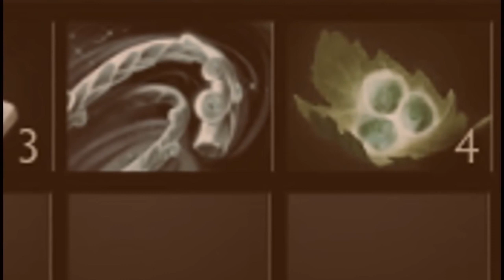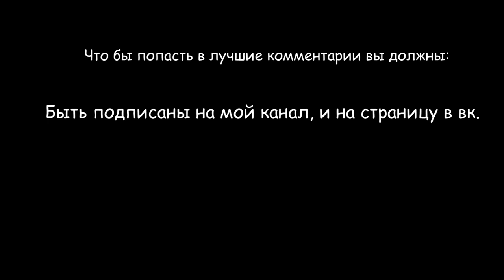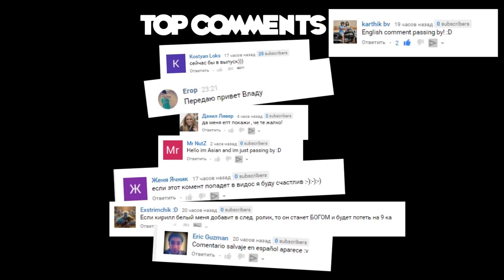Dota 2 WTF Moments 1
I AM COMEBACK!
It's a new episode Dota FuckYou Moments, ENJOY MY BRO! :3